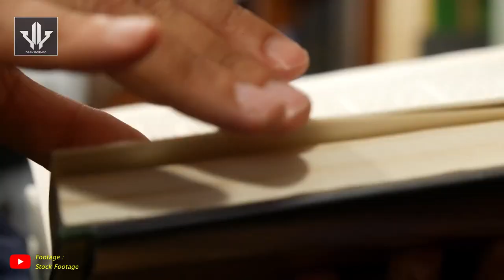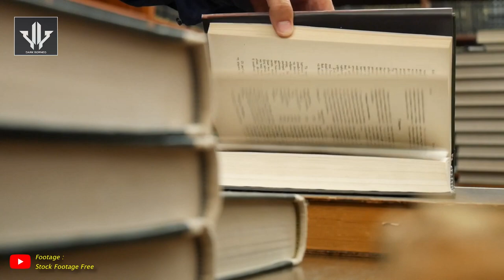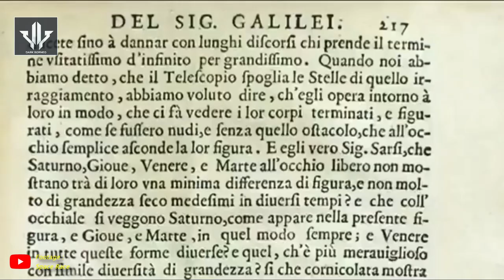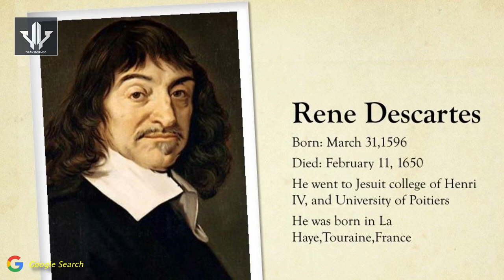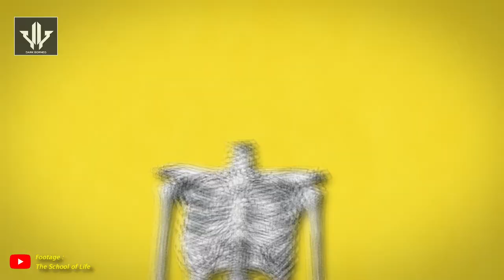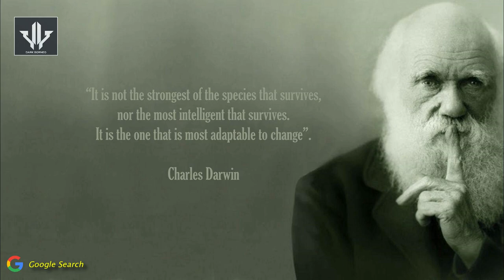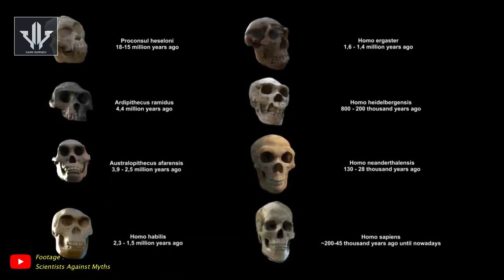Kontroversi dan S3SAT Oleh 'GEREJA' Charles Darwin Teori Evolusi Penipu..!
Puritanisme adalah sebuah ideologi atau gagasan tentang kemurnian. Sejarahnya, puritanisme lahir dari bangsa Eropa pada abad pertengahan hingga abad ke-17. Kaum puritan tersebut adalah mereka yang menginginkan adanya kemurnian teologi dan doktrin-doktrin keagamaan.

Ironisnya, beberapa kalangan puritan tersebut justru terkesan memojokkan mereka yang berjuang di jalan sains. Pada zaman tesebut, ada banyak ilmuwan di Eropa yang dianggap sesat dan murtad hanya karena mereka memiliki pandangan baru, yakni sebuah ilmu pengetahuan.

Nah, ada beberapa ilmuwan dan tokoh besar yang pernah hidup sengsara karena berseberangan dengan mayoritas puritan di zaman itu. Siapa saja mereka, Oke langsung saja disimak videonya no skip ya !